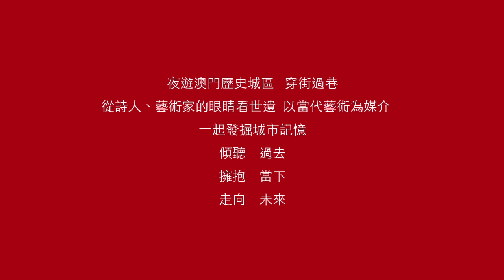遺城詩路﹣舊憶．新願 Heritage Stroll with Poetries : Nostalgic Path to the New Wishes（2013 promotional video）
"遺城詩路"是綜合「說唱導覽」、「文學」、「視覺及表演藝術」的新型態文化導覽之旅。
由澳門文物大使協會及澳門英姿舞園合辦。

2013年6月15及16日（星期六、日），在文物大使的帶領下，邀請參加者漫步世遺。
節目聯同多個文化藝術團體的力量，以當代藝術為媒介，從藝術家的眼睛看世遺，透過文學、詩歌，細訴澳門街、澳門情、澳門故事，詩情寫意儘在不言中。

2012年，"遺城詩路"反應熱烈，延續去年首次舉辦"遺城詩路"的精神和經驗，本年將於6月15及16日上演，配合全新的主題: "舊憶‧新願"，透過音樂、舞蹈、文學、詩歌、裝置和繪畫等不同藝術的作品為媒介，轉化呈現文物景點及其街道小巷在過去數百多年間所承載的歷史記憶，與參加者一起體會洋溢於心的小城感動。從過去走到未來，珍惜當下碩果僅存的文物、文化和人情味。

節目開放兩條路線，分別以大三巴牌坊及哪吒廟為起點，途經戀愛巷、大三巴街、長樓斜巷、關前正街、永福圍、快艇頭里、聖安東尼堂及東方基金會會址等。在路上，參加者不僅可透過獨立耳機聽導賞解說，還可聽到一首首以'小城記憶'為題材的原創詩歌錄音，同時，參加上會遇見流浪樂手，以音樂述說戀愛巷之大愛情懷；發現隱没在舊區的'時光隧道'；在永福圍遇見'永遠的幸福'；在快艇頭里窺見'生活的縷煙'；在聖安東尼堂感受來自地上的點點星光；最後在東方基金會一起細會微風音樂會。

兩條路線每晚上演四場，由於獨立耳機器材所限，每團僅開放約20個名額。票務熱線（853）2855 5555，節目詳情：